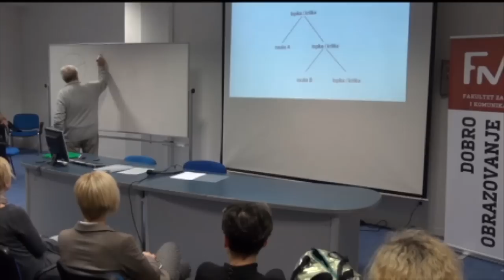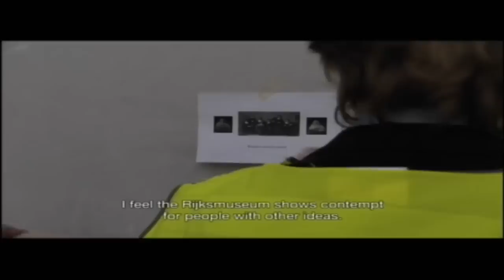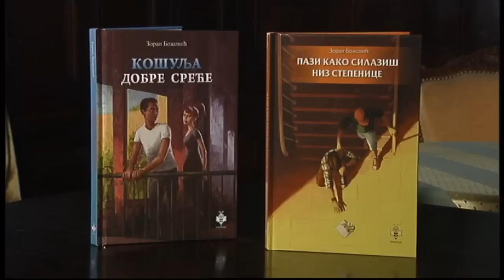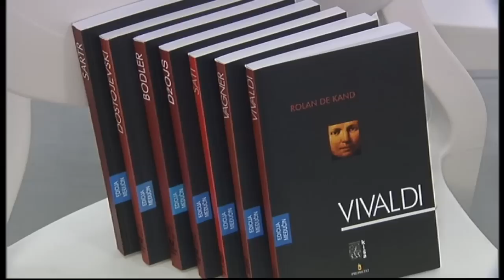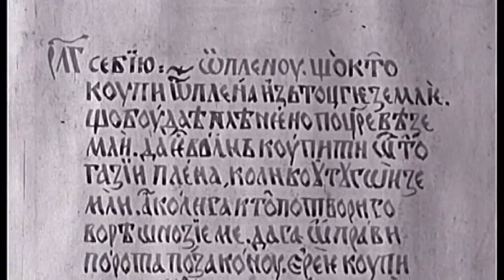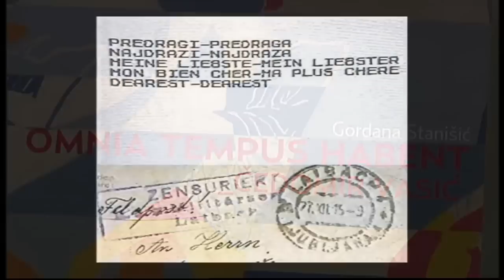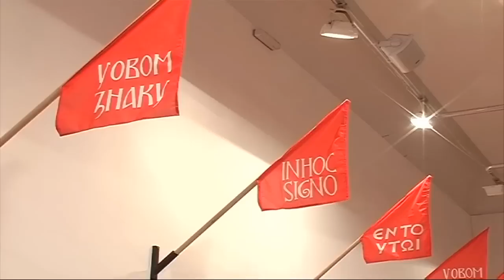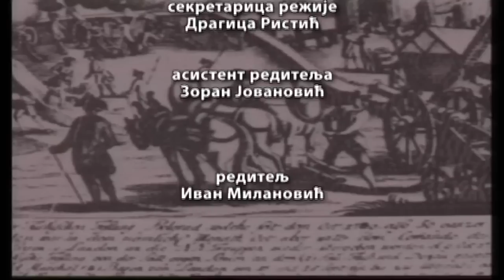Metropolis 19. 02. 2015.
Гост овонедељног Метрополиса је један од најугледнијих политички ангажованих интелектуалаца на просторима бивше Југославије, један од оснивача Љубљанске школе психоанализе, социолог и културолог, проф. др Растко Мочник, који се бави тумачењем савременог тренутка.
Филмски критичар Небојша Поповић говори о бурним реакцијама које је у руској јавности изазвао њихов кандидат за Оскара "Левијатан", Андреја Звјагинцева.

Херитолог др Милан Попадић, тумачи документарни филм "Нови Рејкс Музеј" холандске редитељке Уке Хогендејк, који је на недавно одржаном Фестивалу "Седам величанствених" привукао велику пажњу наше публике.

У емисији ће бити представљена монографија посвећена стваралаштву сликара и мултимедијалног уметника Чедомира Васића, затим, нове аквизиције београдског Музеја Цептер, едиција "Међучин" новосадског издавача Киша посвећена биографијама уметника, као и књиге које се баве темама адолесценције писца Зорана Божовића.

Уредник емисије: Данијела Пурешевић